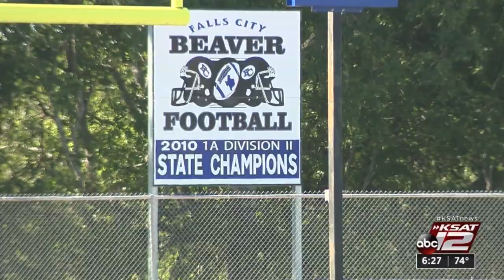Kirchhoff back the helm as Falls City prepares for 2020 season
After spending nearly a decade in retirement, Mark Kirchhoff has returned to Falls City as the head football coach, and he's ready to lead the Battlin' Beavers back to a UIL State championship.